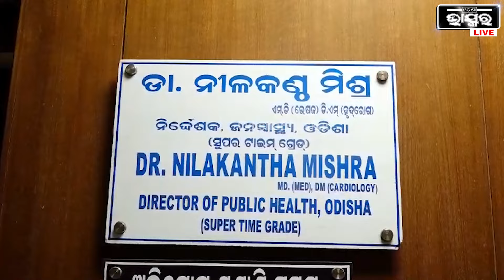ଡେଙ୍ଗୁ ଜ୍ବରରୁ କେମିତି ରକ୍ଷା ପାଇପାରିବେ ଏବଂ ଏହାର ଲକ୍ଷଣ ଗୁଡିକ କଣ ସେ ବିଷୟରେ ଜାଣନ୍ତୁ....@Nilakanthamishra